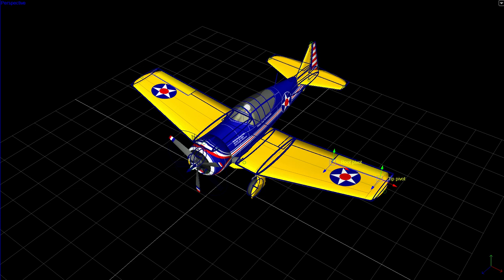P 64 Tour in PhoenixRC Builder app.